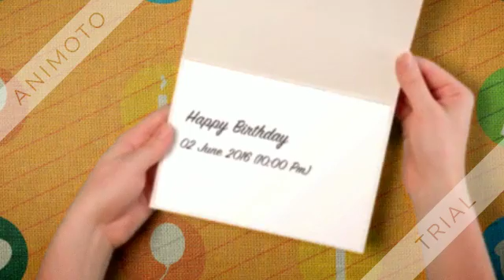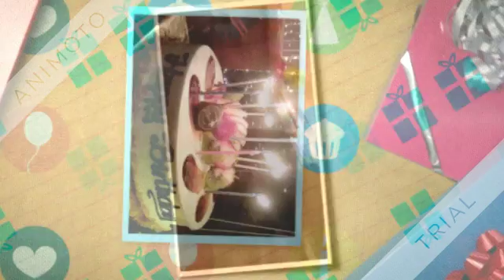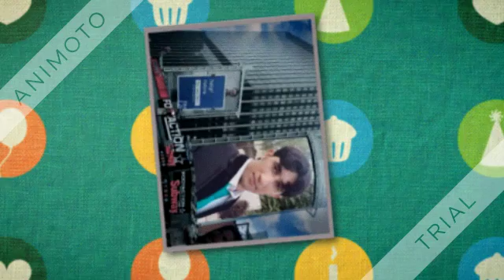Happy Birthday 28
Aamir Taqvi